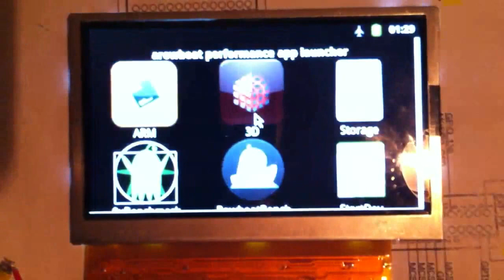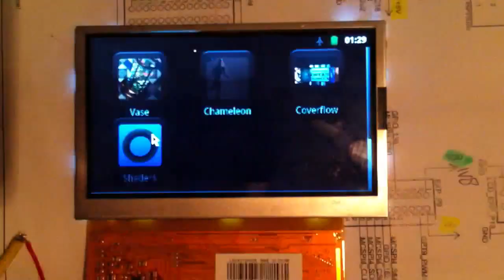Beagleboard xM controls Sharp LCD (Android)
Using android rowboat to control Sharp LCD.